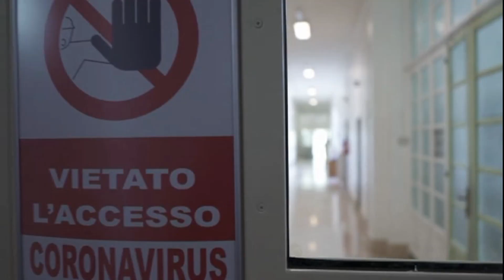serv Covid 19 situazione in Puglia al 29 marzo 2021